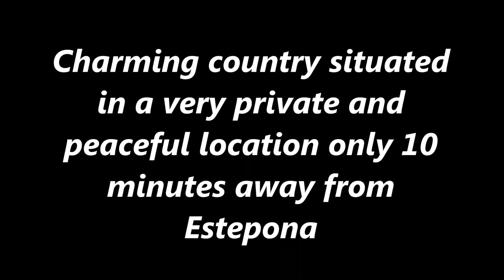Wonderful country house Finca for sale situated in Estepona, near the beach